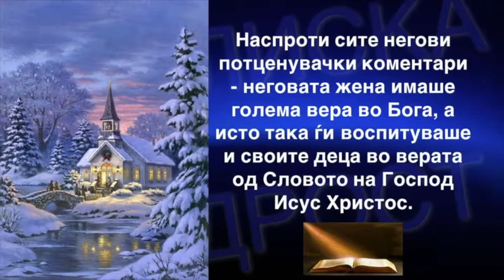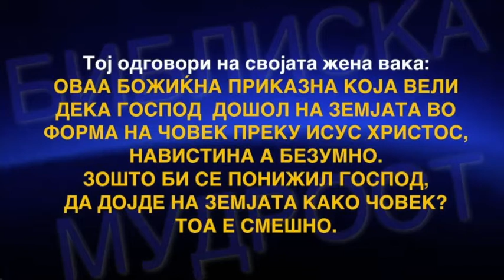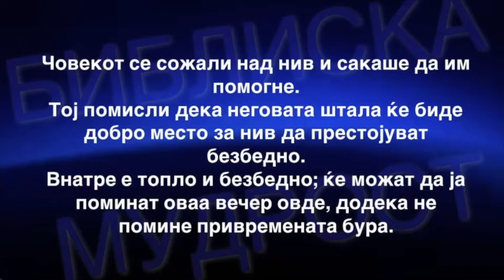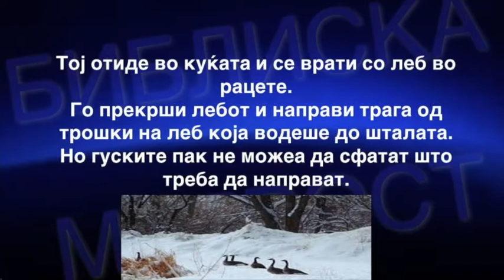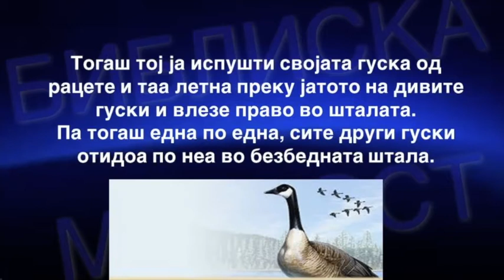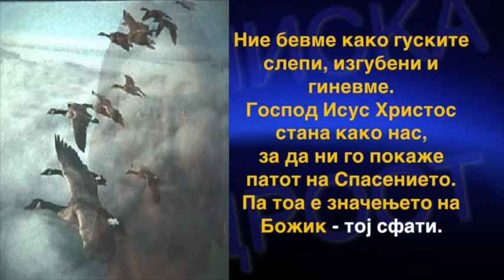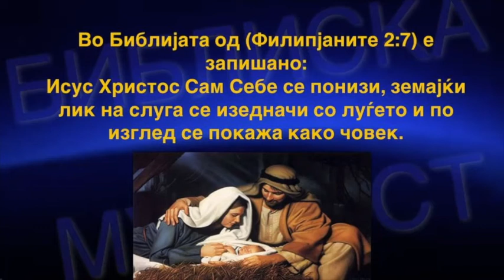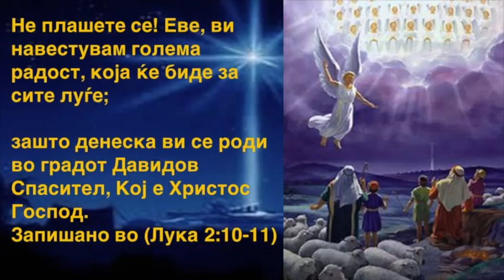Zosto Gospod Isus postana Covek kako Nas?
Why did Jesus become human like us?
Produced by Makedonska Evangelska Crkva, Preston Australia
Script by Ester Giorgiev
Narration by Yasminka Nikova
Video Produced by John Izev